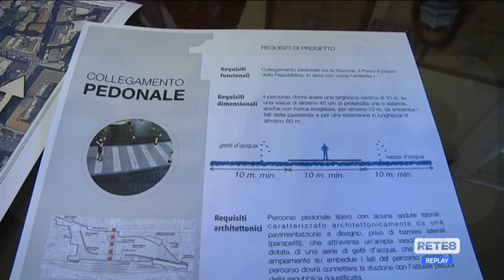Pescara - Aree di Risulta, ecco il progetto